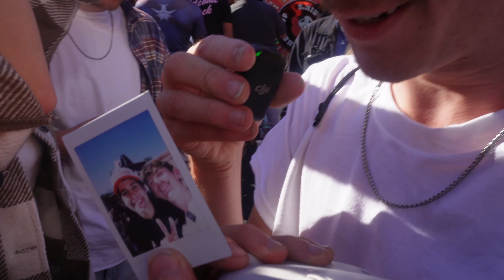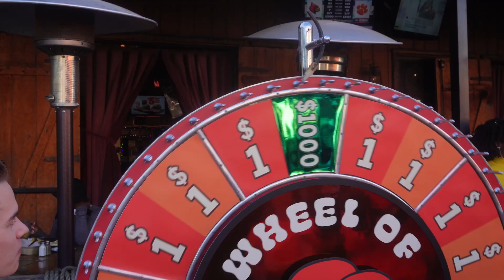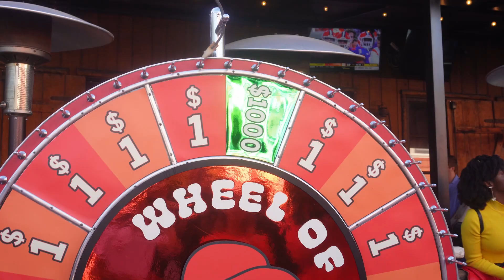I Serenaded David Dobrik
I surprised David with a song I wrote just for him at the opening of his new pizza restaurant Doughbrik's

My friend Jeremy's channel: @JeremyPatten